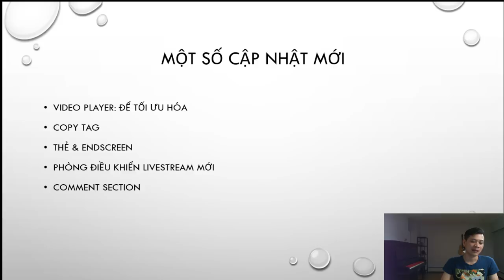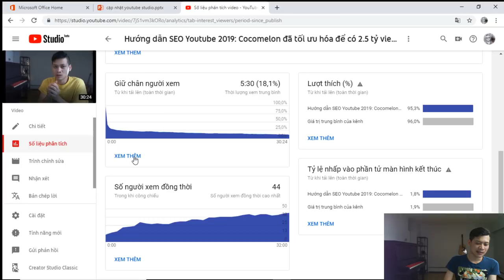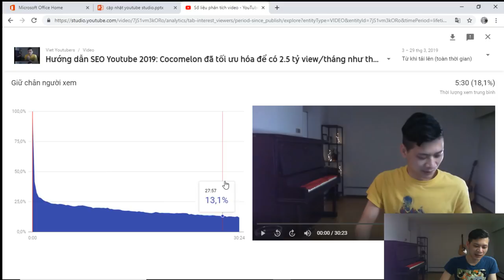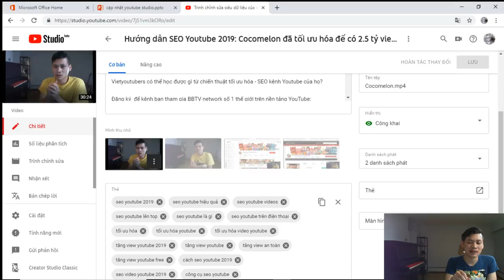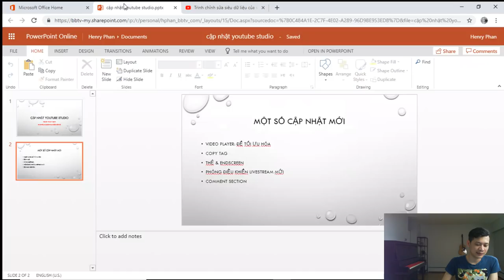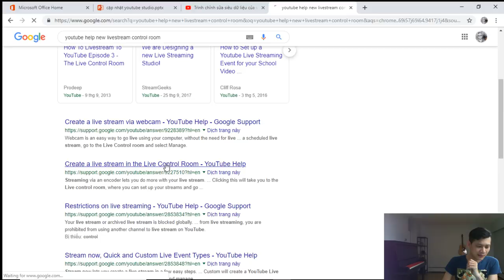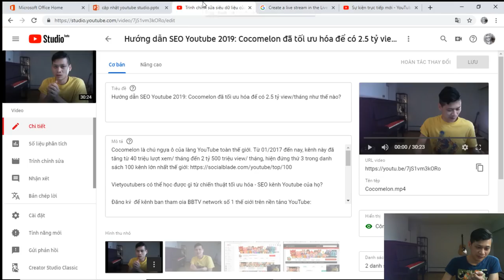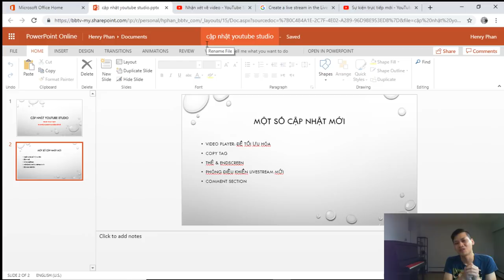Cách Sử Dụng YouTube Studio